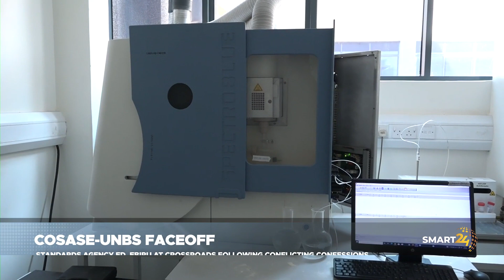COSASE UNBS FACEOFF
COSASE’s UNBS inquest has taken an unexpected twist as the Executive
Director, David Livingstone Ebiru is torn between facts and lies over
his confession to having paid 100 million in bribes to the authority so as to retain his job. The development highlights a mega plot in the tumble that already  19.2 bn shillings in losses, questionable contracts to Pre-import
Certification companies and a couple of other convictions.